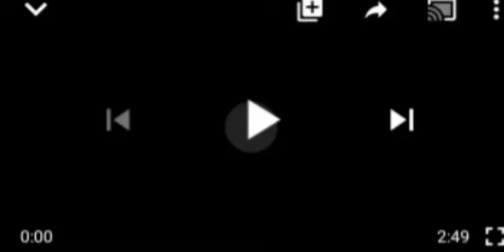OMG:WHAT HAS DSS DONE 2 KANU! WATCH WHAT KANU'S LAWYER SAID, AS DSS AGAIN DENIED THEM ACCESS TO KANU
DSS Nnamdi Kanu's legal team# Binta Nyaka